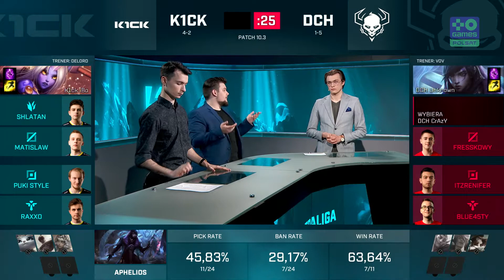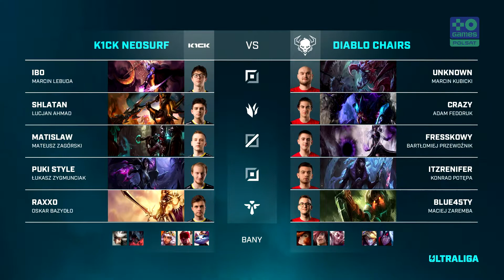K1CK vs DCH | Ultraliga | Sezon 3 | W4D1 | K1ck Neosurf vs Diablo Chairs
Ultraliga - sezon 3

ULTRALIGA 2020